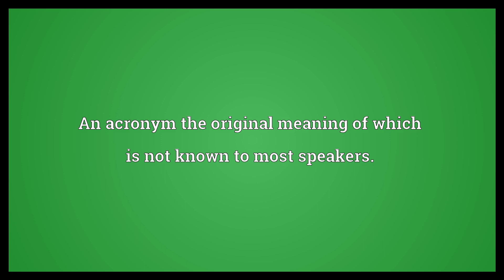Anacronym Meaning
Video shows what anacronym means. An acronym the original meaning of which is not known to most speakers..  Anacronym Meaning. How to pronounce, definition audio dictionary. How to say anacronym. Powered by MaryTTS, Wiktionary